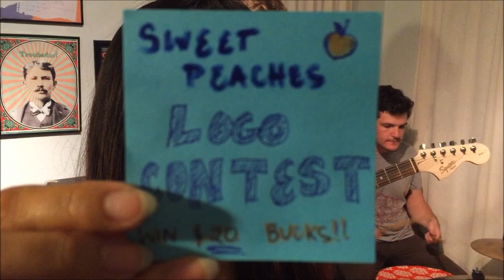Sweet Peaches Contest & New Song!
Here's a new Sweet Peaches song called On the Off Chance! Also, we're having a logo contest. We'll give you twenty bucks for the best one! From us! To you! Video as always (apparently) by the stellar Ben Dunlap.